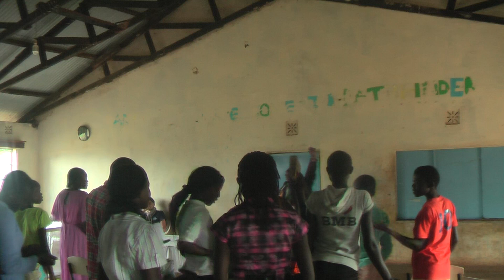Kimminini December 2012